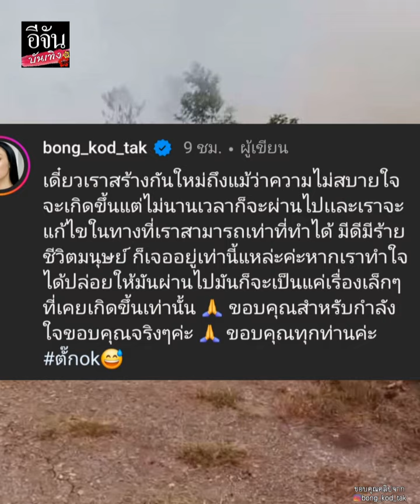น่าใจหาย ตั๊กบงกช เผยคลิป ไร่เบญจรคกุล ไฟไหม้ เพราะคนสูบบุหรี่